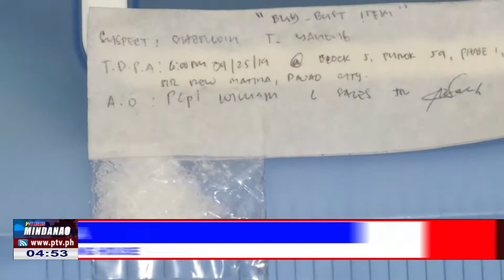Kanhi priso, nadakpan sa Drug Buy-bust Operation